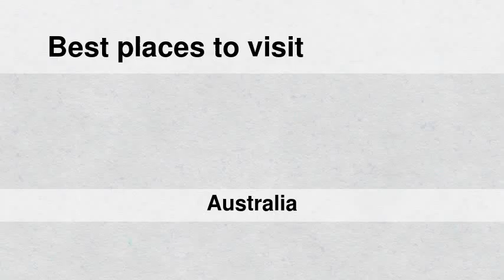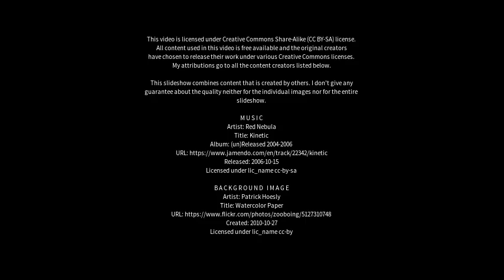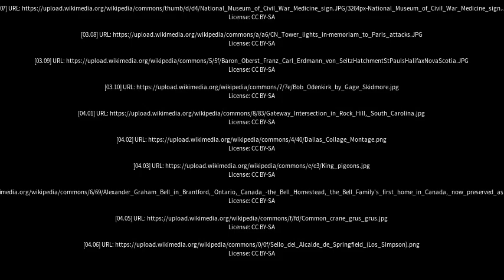Best places to visit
Best places to visit - Bobs Farm (Australia) Best places to visit - Slideshows from all over the world - City trips, nature pictures, etc.